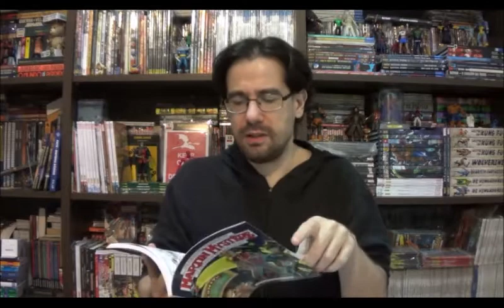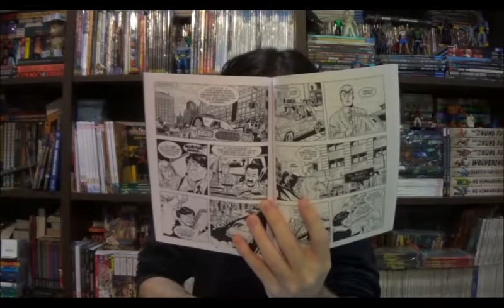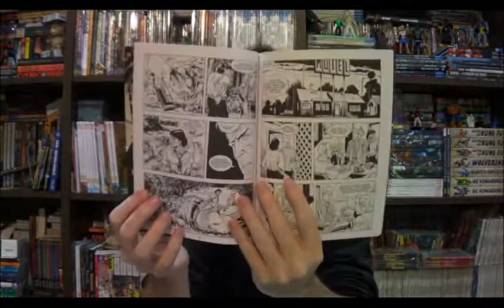Chapéu do Presto Especial - Martin Mystere: Os homens do Blues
Bem-vindos a mais um Chapéu do Presto Especial, no episódio de hoje quero falar sobre o arco Os Homens do Blues de Martin Mystere. Nesta edição vemos os autores tratando sobre o racismo, mais especificamente o embate contínuo entre grupos racistas (sempre posicionados nos mais diferentes postos de poder da sociedade norte-americana) e a resistência dos grupos étnicos negros normalmente relegados a posições sociais mais fragilizadas.

⚠ Link para compras na Amazon

Campinas - SP
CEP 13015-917